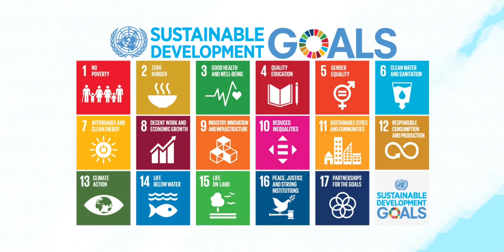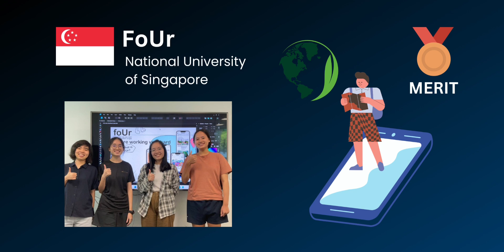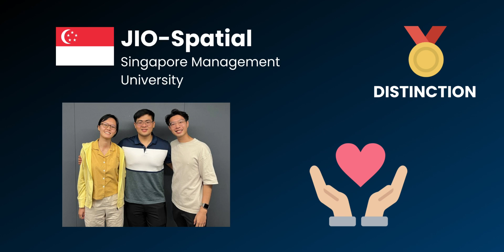ASEAN Geospatial Challenge 2023 Winners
This year we have a total of 33 teams from 3 countries who have participated in the annual ASEAN Geospatial Challenge 2023.

Let's congratulate our top 6 teams of the ASEAN Geospatial Challenge 2023!

Distinction:
Ganesha Jogja
Jio-spatial

Excellence:
HYPEBOIZ
ArtemiS

Merit:
Lakapati
FoUr